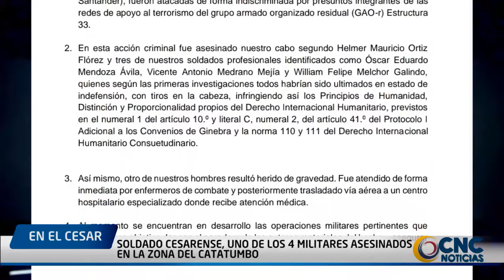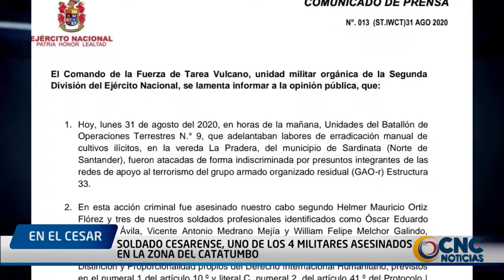Soldado cesarense, uno de los 4 militares asesinados en la zona del Catatumbo